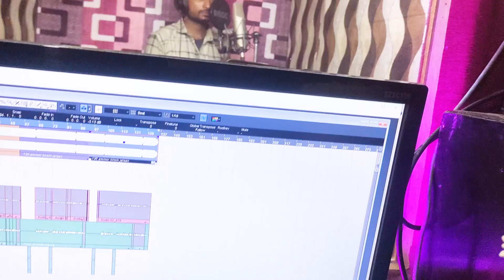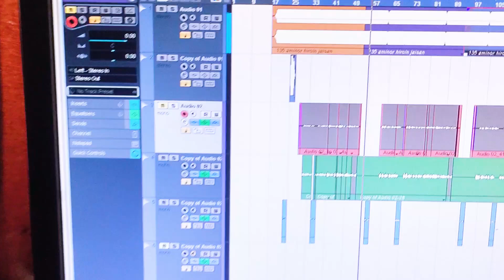patari kamar । पतली कमर । jugunu diwana । new Bhojpuri song । जुगनू दीवाना। Trending Song 2024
►Album : पतली कमर
►Song : patali kamar
►Singer : juganu Deewana
►Lyrics : pawan
►Producer : Suraj Pardeshi
►Sahayog :
►Video Director :
►Ashirvad: Mata & Pita
►Digital Head : Ajay Tiwari Aj 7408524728
►GFX : Ajay Tiwari Aj
►Audio on :
►EXCLUSIVE RIGHTS :
ALL the Rights of the "SANKET MUSIC WORLD" are for Perpetual, permanent and Forever Period.

bhojpuri song chataniya aay haay haay haay trending up bihar all india
super hit silli raj song and shivani singh hit gaan neelkamal sing top hit song samar sing
ka gana patare kamariya jindgi bhar rahi e raja ji khesari lal yadav neelam giri bhojpuri dj song khesari lal ka gaanरिलीज - trending express